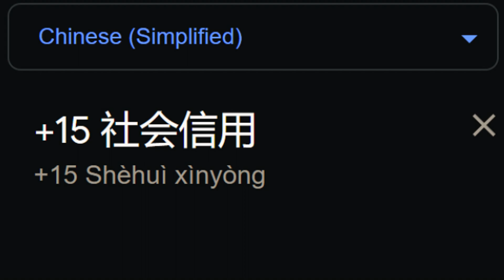🇮🇩 +15 Kredit Sosial 🇮🇩